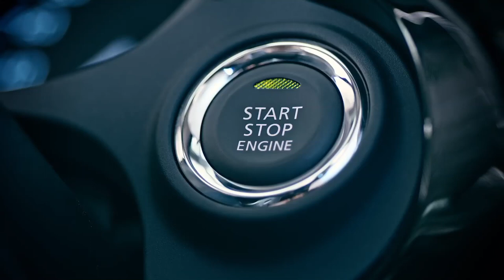Mitsubish Teaser - New Outlander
FICHA TÉCNICA
Anunciante: Mitsubishi Motors do Brasil.
Produto: New Outlander 2016.
Agência: Ampfy
Direção de Criação: Fred Siqueira.
Direção de arte: Dago Lenhart, Rodrigo Marangoni e André Medrado.
Redação: Mauro Paz e Karina Perussi.
Atendimento: Fabiana Baraldi, Guilherme Brum, Daniel Domingues e Luana Brait.
Planejamento: Gabriel Borges.
Mídia: Fabiana Baraldi, Carolina Negrão e Júnior Ferreira.
Projetos e TI: Arthur Niggemann e Raphael Theodoro.
Produtora: Bandits Filmes.
Aprovado por: Fernando Julianeli, Leticia Mesquita e Felipe Azambuja.